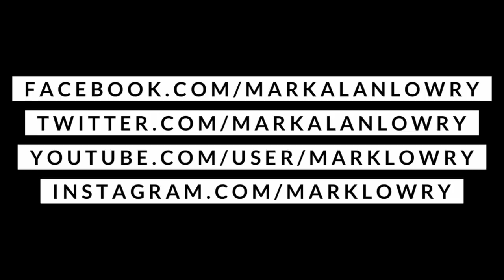Phil Waldrep is on MondaysWithMark Lowry. PART TWO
Phil Waldrep Ministries seeks to provide Biblical truth with practical application. From the thousands who gather at their conferences every year to hear the hearts of speakers and artists to the singular person seeking the word of God wherever he goes, the heartbeat of Phil Waldrep Ministries is Encouragement for Life. They seek to encourage people by taking basic principles of scripture and putting them in a format where they can be easily applied to changing lives.